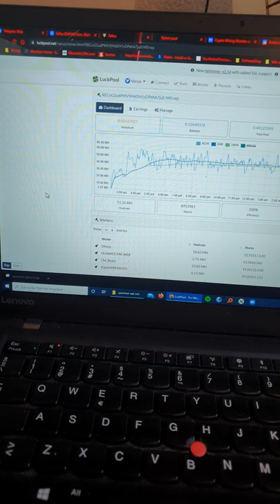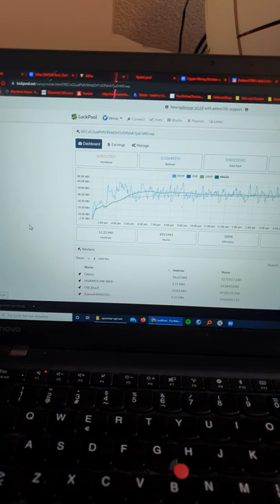I'm mining Bitoreum, ETH and Verus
Hello and welcome to SwissMountainFarmer

On the topic of "work with what you have"/"empowerment". Solving my money problems part 1.

Shoutout to Rabid Mining! Thank you for your very helpful Videos!

Ryzen7 3700x 1.5kH/s Bitoreum
Radeon 5700 5MH/s ETH+ZIL
RAM GSkill TridentZ 3000MHz CL16

Ryzens are running on hiveos and smarts on miner9000

Huawei Media Pad CMR-W09 2.5MH/s
XiaomiMi MIX3 5G 5.5MH/s
Glossy - AMD Ryzen 7 2700X 16.5MH/s
OldBeast - AMD Ryzen 7 2700X 13.5MH/s

The two greatest Rock bands in Switzerland! Currently on Tour!

Exclusive videos on my Insta and Twitter. Including backstage!

Claim your financial freedom, creating passive income with Juicy Fields! 100% legal!

Treat your body with the nessesary nutrients and loose/gain weight with WOO nutrition!

Multiply your BNB with the longest running Miner! BNB Miner

You can now get your very own piece of Art to make your home an even more beautyful place by purchasing posters, canvas and mugs on Etsy.

Etsy shop

Have a beautyful day and see you soon.

Elia out